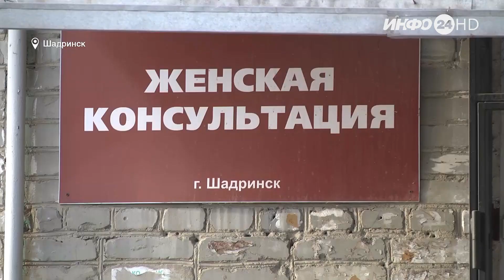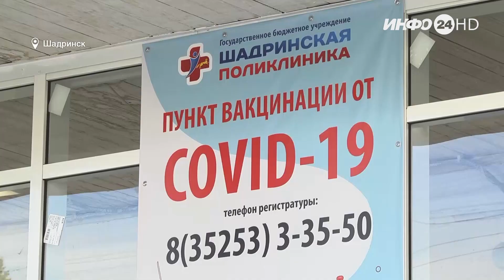COVID-19 у беременных женщин (2021-11-08)